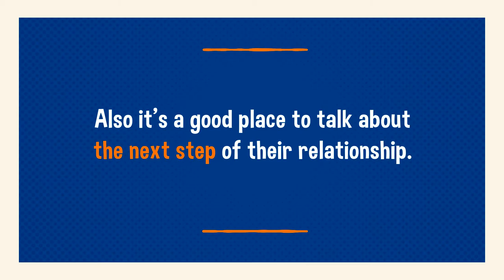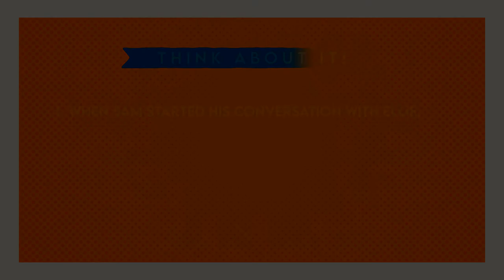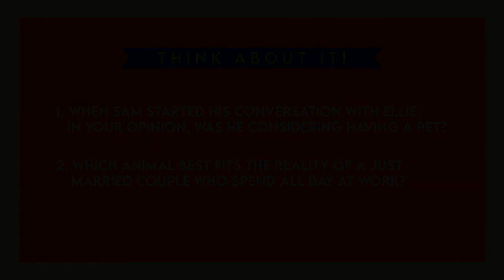My human pet | Aula 08 | Temporada 2 | Aprendendo Inglês com o Sesc RJ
A nossa equipe de Pensamentos e Linguagens desenvolveu uma série de vídeo-aulas para que você possa aprender inglês em casa. Aproveite!